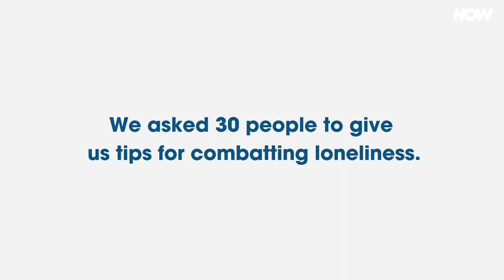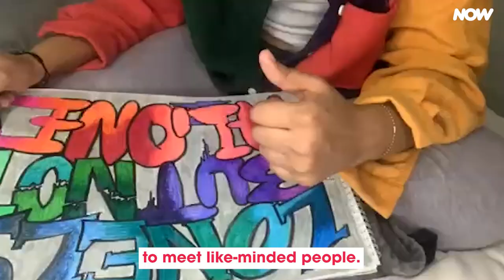How to deal with loneliness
Thanks to the following for their submissions to this video:
James McVey - @jamesmcvey
Phil Hill - @phill.hill.talks
Ramzan Miah - @ramzan_miah
Aaron Renfree - @aaronrenfree

The Mix supports under 25s in the UK with anything they're going through, from sex to drugs, and mental health to money.

For more information and support:

- Discuss this on our community: community.themix.org.uk/
- Call our free helpline on 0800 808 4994

For this video we took obvious inspiration from Cut's fantastic series of videos "Keep It 100". We hope you (and they, if they happen upon this video) enjoy our take on this!